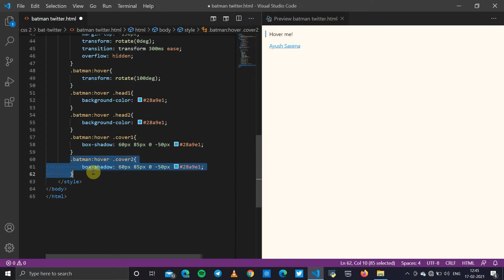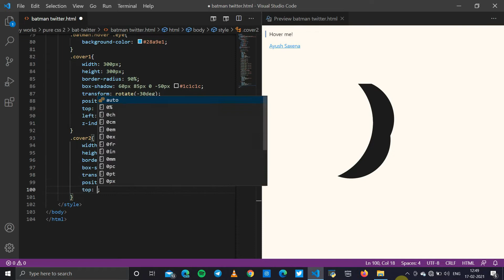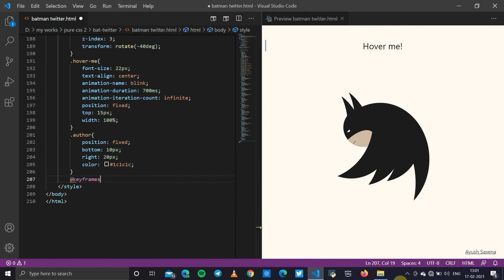BATMAN - TWITTER MORPHING || PURE CSS & HTML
In this video I'll be showing how to design the morphing of Batman & Twitter using "Pure CSS & HTML"

Tools Used:
1. FlashBack Express for screen recording.
2. Canva for creating thumbnail.
3. Filmora Wondershare for video editing.
4. VSC for writing the code.